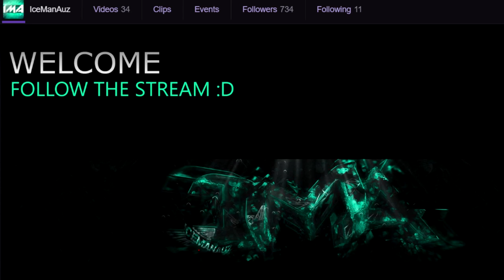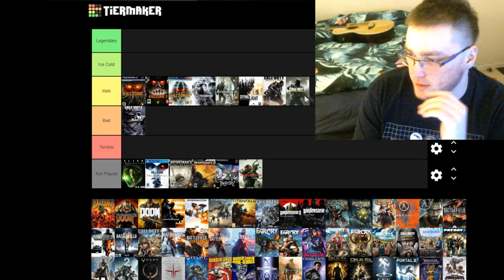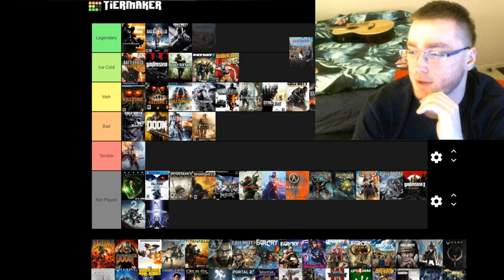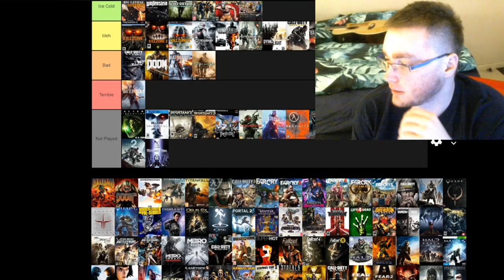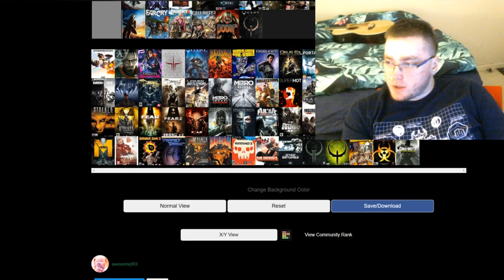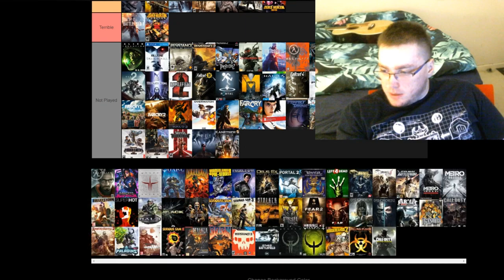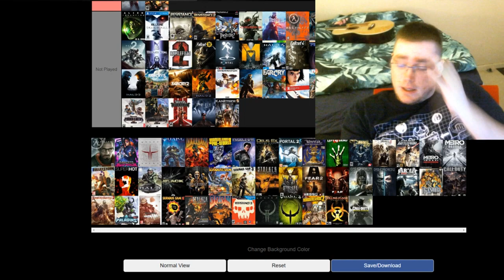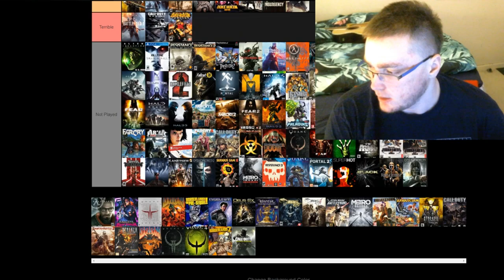THE ULTIMATE FIRST PERSON SHOOTER TIER LIST! - Best to Worst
lmao at the bottom. best to worst FPS games.

Join as a channel member & get unique badges and a surprise reward right after joining here on YouTube (Mobile or iOS